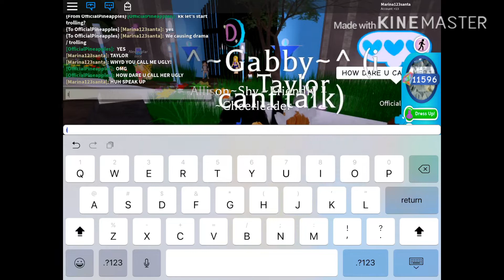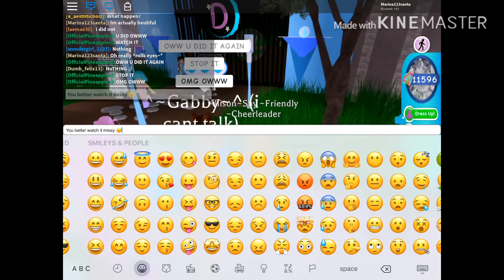Causing Drama/Trolling In Royale High w/ Official Pineapples (Funny)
Go sub to her! I want her to hit 800 subs so so so so badly! Can we make her dream come true? If you don’t sub I’ll steal your controllers and iPads and tablets and phones and wii’s and Xbox and computer and PCs 😂😂

Lysm Pineapple!

Hi everyone! ✨

💛open me💛

Rblx username: Marina123santa

Follow me on ROBLOX, marina123santa!

TYSM All For the support and love I love ya guys so much!

Gfx Requests: Closed (OFF)

Mini Q&A..

Q: What should I call you?h
A: you can call me Marina

Q: How do you record and edit?
A: To record, my screen is recorder (I have a apple 2018 iPad btw) and to edit, iMovie OR Kine Master OR InShot.

Q: Can you build me a home on bloxburg?
A: 90% no, because I’m busy, and it’s not fair. Sorry!

A: Maybe :3

A: no sorry it’s not fair and I do Speedbuilds.
U
Q: What’s my fav youtubers?
A: FaeGlow, HyperKenziie, Official Pineapples, KiKi Production  aNd HonexiiYT. (Mostly any roleplayer)

A: I dunno

A: if requests are open, yes!

Credits: music goes to rightfull owners
-the gfx’s, intros, and edits I make myself ❤️

Ly Lil Gamers!